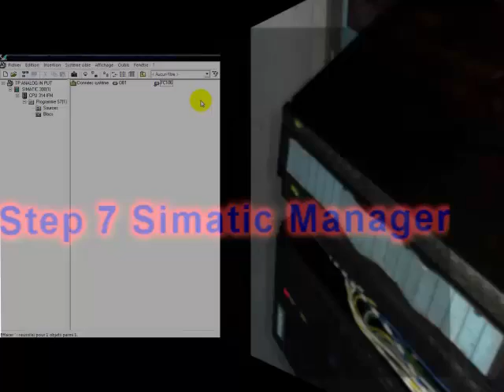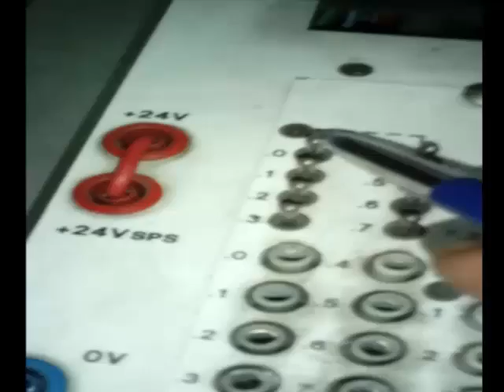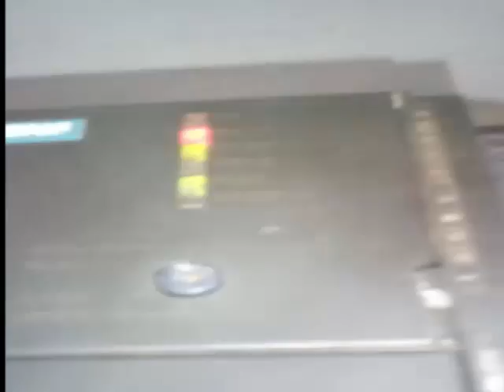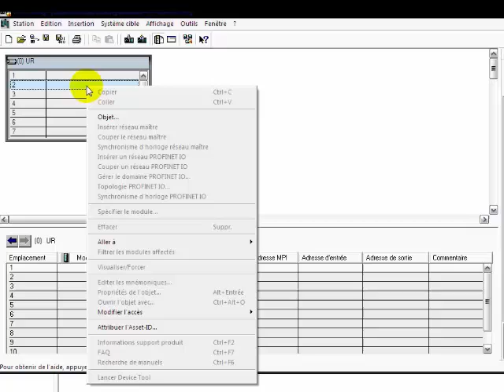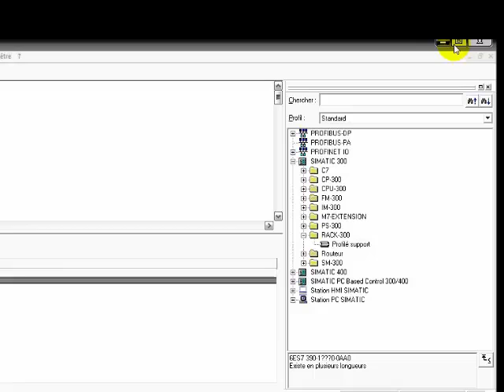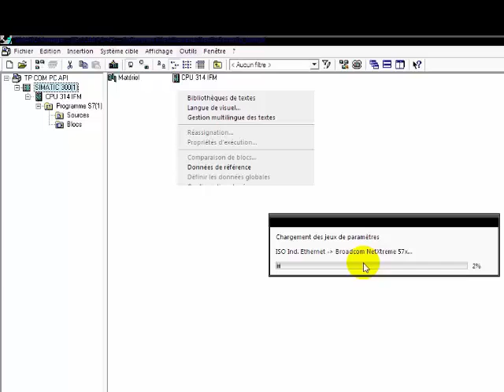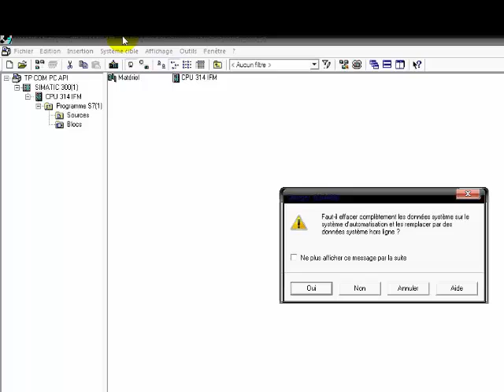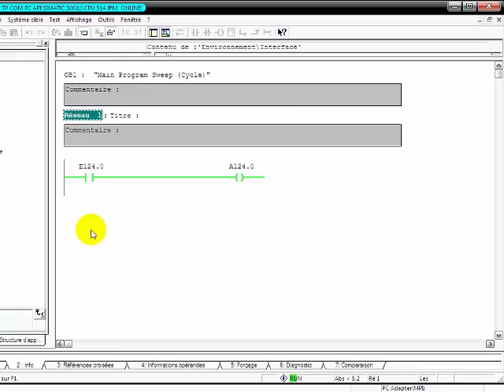Step 7 Simatic Manager : Pt 37 TP comment charger programme dans S7 300